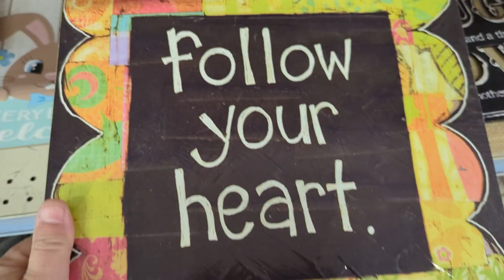How I Find FUN as a GenX Late Diagnosed AUTISTIC 55 Year Old Woman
💝FREEBIE!💝

📗EBOOK!📗

✨Purchase my FIRST EBOOK “Finding Your Spark-A Guide for Burned Out Teachers HERE⬇️

🎁FEELING GENEROUS?🎁